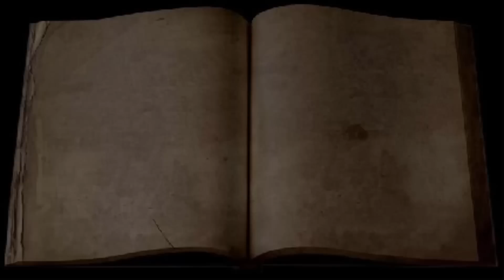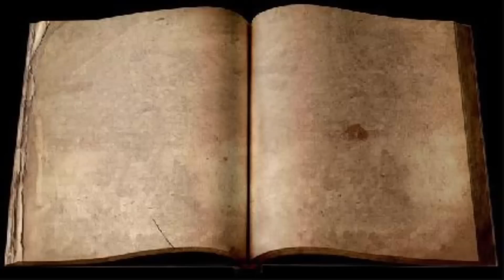Gastvertonung: 4 Creepypasta's [CreepyPastaGuy] [Ü+F]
Vertonung von CreepyPastaGuy

• Nette Kommentare, vielleicht sogar mit konstruktiver Kritik, werden sehr gerne gesehen.